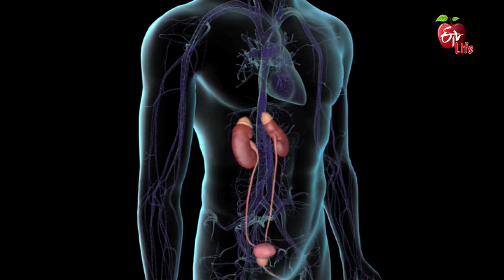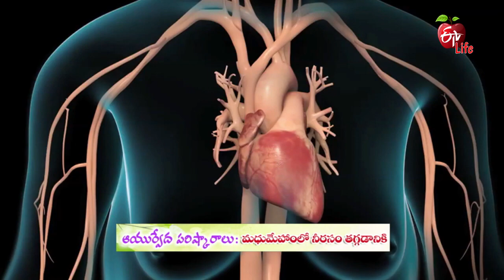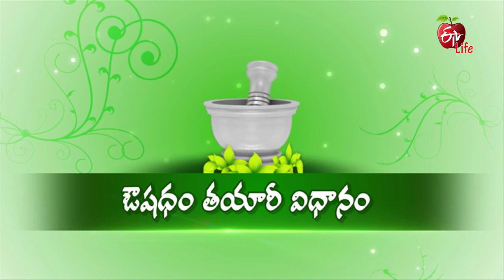Aayush | 7th December 2019 | Full Episode | ETV Life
Ayurvedic expert interprets her views on reducing diabetes and presents a remedy by preparing a healthy dish. Next, she expresses her views in the betterment of women's role as a daughter, mother and grandmother.